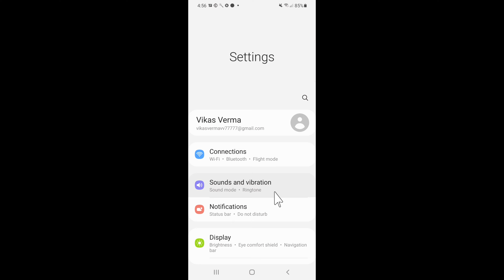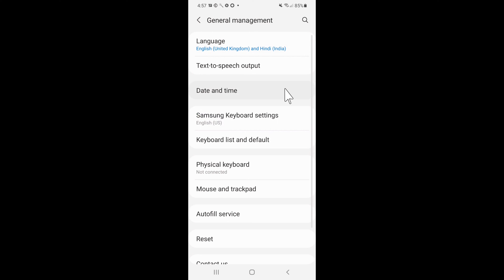Samsung Phone Ko English Mein Kaise Karen | Language Change Samsung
Samsung English Language Kaise Kare Aaj Me Aapko Batane Wala Hu Ki Samsung Mobile Ko English Mein Kaise Karen